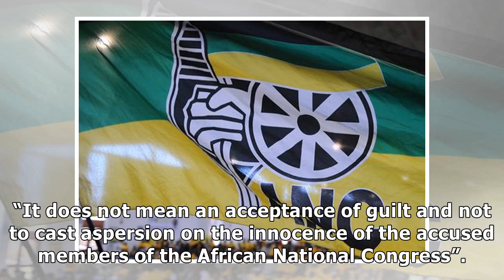ANC KZN members facing serious charges told to step down from govt positions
The ANC in KwaZulu-Natal on Tuesday took an unprecedented step, announcing that all members charged ...